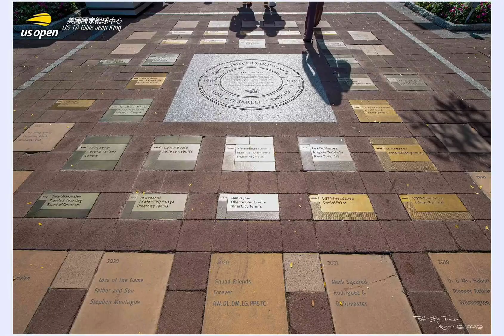美国国家网球中心 纽约皇后区法拉盛